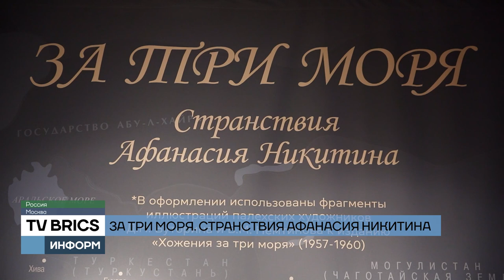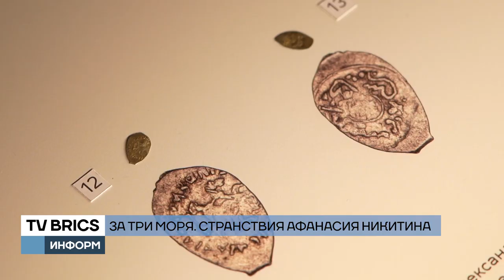Выставка «За три моря Странствия Афанасия Никитина» в музее Востока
О легендарном путешествии здесь рассказывают сотни экспонатов не только из музея Востока. Партнерами выставки стали около 10 музейных собраний, а также частные коллекции. Представлены предметы интерьера, домашняя утварь, живопись, графика из Персии, Индии и других регионов. Путешествие 1468–1474 гг. описал сам Афанасий Никитин в путевых заметках – «Хожение за три моря». Они легли в основу фильма «Хождение за три моря» совместного советско-индийского производства. Картина вышла в прокат в 1958 году.

Аляна Батяева – представитель "Общества ревнителей санскрита" дала интервью (2:20 – 2:40)